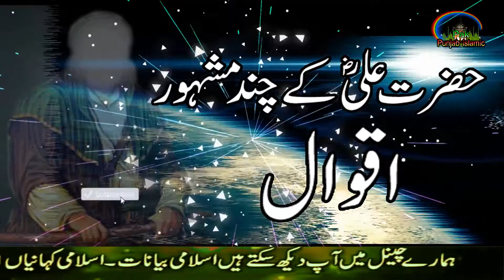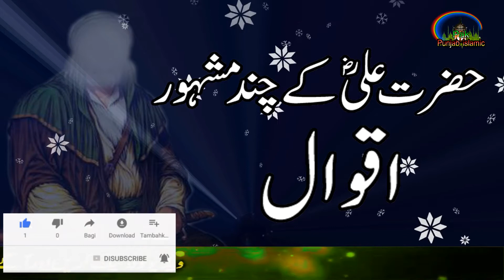Hazrat Ali K Aqwal | Hazrat Ali Quotes in Urdu | Best Aqwal e Zareen | Top Quotes of Hazrat Ali